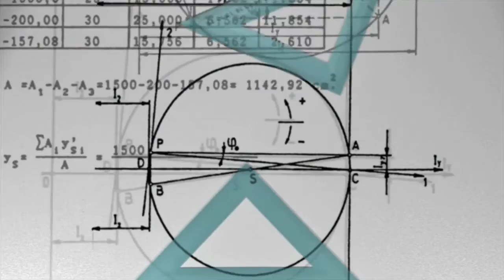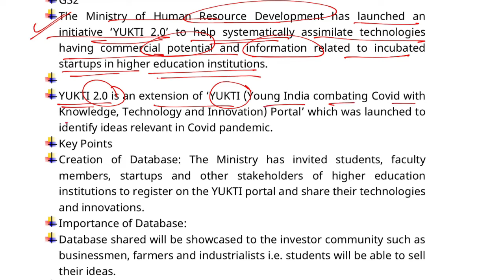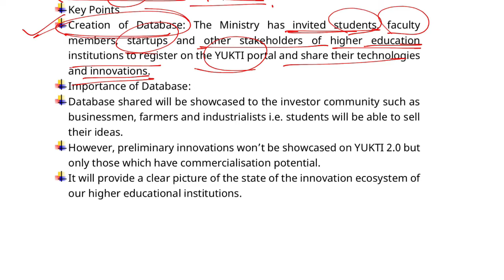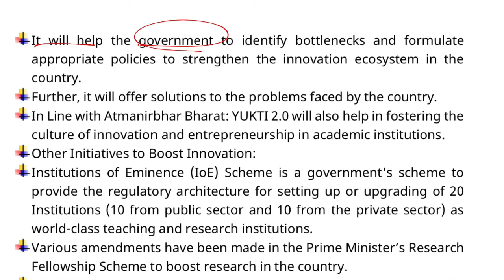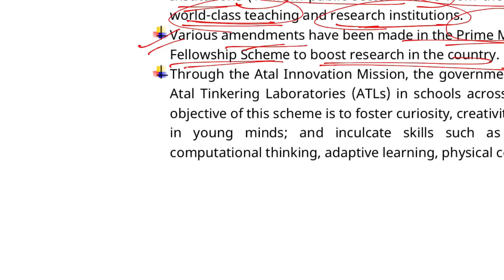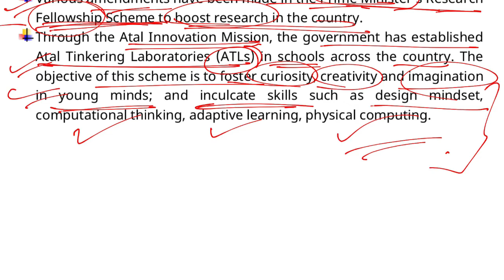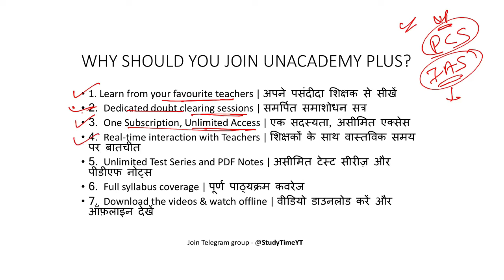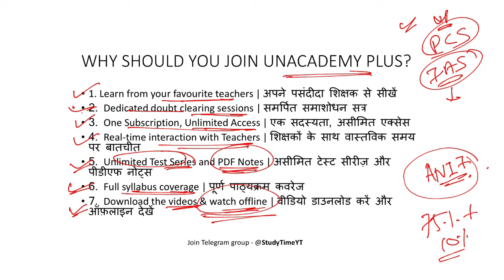Government Scheme - YUKTI 2.0 | Current Affairs 2020 | By Aniket Aggarwal | UPSC CSE/IAS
Unacademy Summit 2020 (Free Registration)

Union Minister of Human Resource Development and HRD Minister Ramesh Pokhriyal Nishank have launched a new initiative named YUKTI 2.0 which aims to help students and innovators sell their ideas.

1. Learn from your favourite teachers | अपने पसंदीदा शिक्षक से सीखें
2. Dedicated doubt sessions | समर्पित समाशोधन सत्र
3. One Subscription, Unlimited Access | एक सदस्यता, असीमित एक्सेस
4. Real-time interaction with Teachers | शिक्षकों के साथ वास्तविक समय पर बातचीत
5. Unlimited Test Series and PDF Notes | असीमित टेस्ट सीरीज़ और पीडीएफ नोट्स
6. Full syllabus coverage | पूर्ण पाठ्यक्रम कवरेज
7. Download the videos & watch offline | वीडियो डाउनलोड करें और ऑफ़लाइन देखें